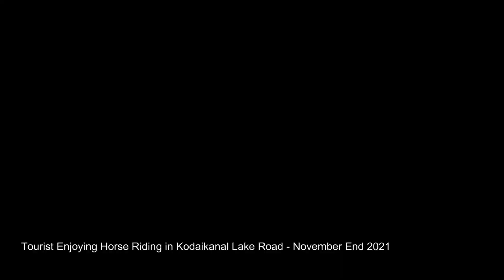Tourist Enjoying Horse Riding in Kodaikanal Lake Road | November End 2021